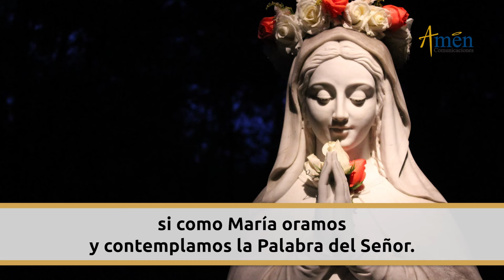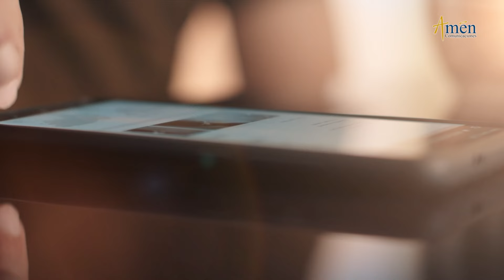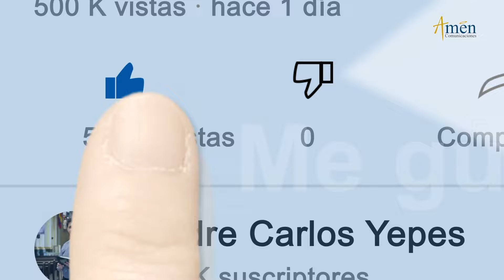Ángelus De Hoy Sábado 24 Febrero de 2024 l Padre Carlos Yepes | Católica | María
👉Amén Comunicaciones.

𝗘𝗡𝗖𝗨𝗘𝗡𝗧𝗥𝗔𝗡𝗢𝗦 𝗘𝗡